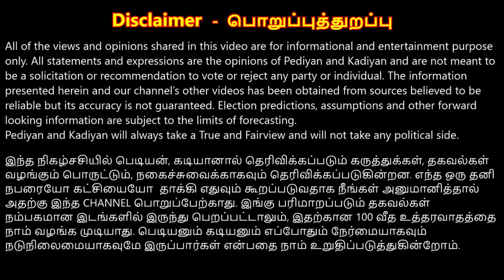Election 2020 prediction| Nuwaraelliya seats| Pediyanum, kadiyanum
பெடியனும், கடியனும் போட்டியிடும் வேட்பாளர்களை அலசி ஆராய்கின்றார்கள்.

This video is edited by Manoj Kumar Manichelvan

පාර්ලිමේන්තුමැතිවරණය